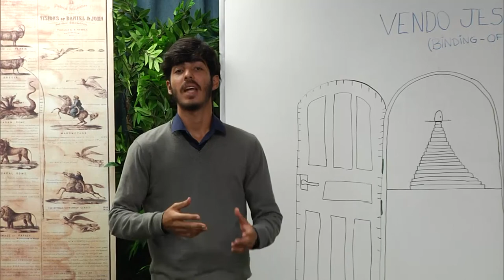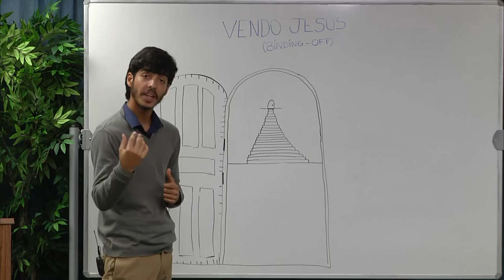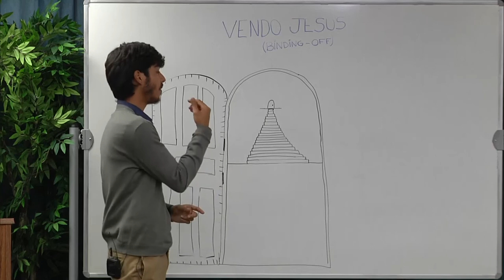Sonho "Vendo a Jesus" - Jordan Soares (2016)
Ao entendermos que a história se repete e, portanto, ao compararmos as histórias, vemos suas semelhanças e podemos dizer o que ocorrerá conosco, pois não temos que caminhar nenhum novo caminho ou estranho no qual os outros não tiveram uma experiência similar. Neste Sonho, Ellen G. White representa alguém preparada que passa pela experiência de ver a Jesus. Entendemos que esse momento é o momento que os profetas passam pela visão "Mareh" e "Marah" e que nós também passaremos por ele.